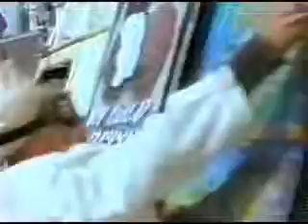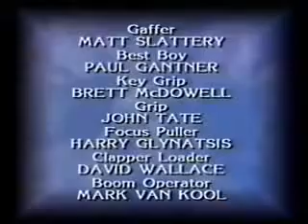The Girl From Tomorrow 2x09 Showdown At eddies Pools.avi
Mini TV Series CC Subtitle.

Tidsmaskinserie frå Midt i Smørøyet!

The second last episode of the girl from tomorrow. enjoy. il upoad the last one later.